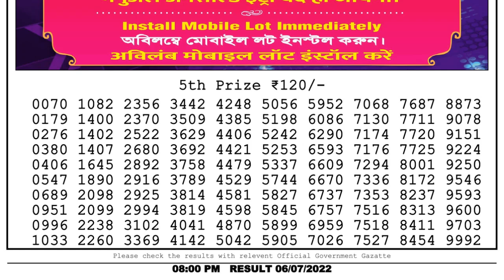Dear Lottery Sambad 8pm today 06.07.22 Nagaland State Lottery Result